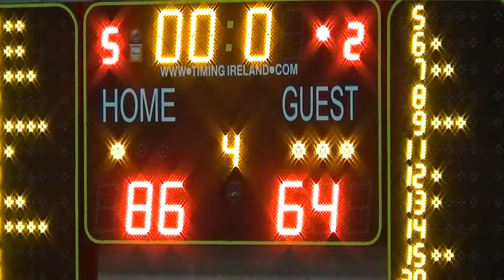UCD v Killorglin 10/11/18